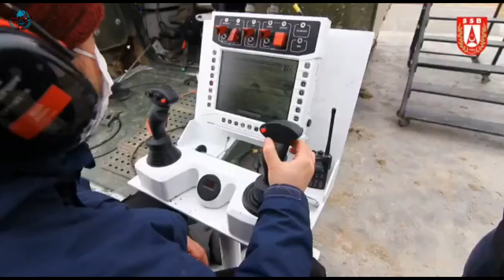firing tests were carried out in the ACV-15 modernization | Voice Of World.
President of the Presidency of the Republic of Turkey Prof. Dr. İsmail Demir shared on his official Twitter account, the modernization of the first prototype ACV in the Armored Combat Vehicle Modernization Project initiated for driving and firing tests, were successfully completed. İsmail Demir, who shared a video about vehicle driving and firing tests, used the following statements, “Within the scope of our Armored Combat Vehicle Modernization Project initiated for the Land Forces Command, vehicle driving, and firing tests were successfully carried out on the pre-prototype ZMA, which was produced in cooperation with ASELSAN - FNSS Savunma. Within the scope of the project, 133 ZMA vehicles will be equipped with domestic and original solutions, modern weapon systems, and high-tech mission equipment, their survivability will be significantly increased and their service life will be extended".
be infringing.